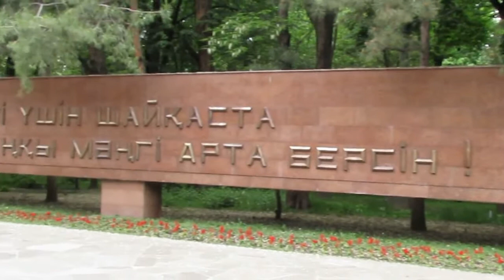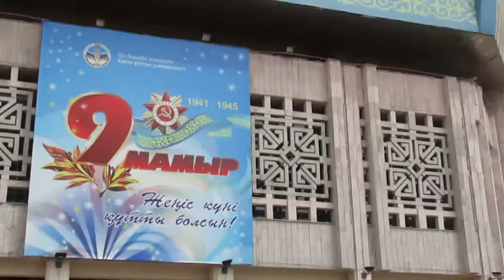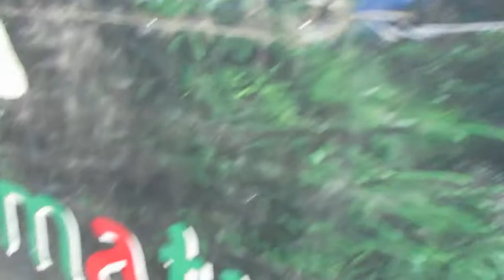[KAZAKISTAN] Il mio viaggio ad Almaty - Алматы, Казахстан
Scopriamo la città di Almaty, a sud del Kazakistan